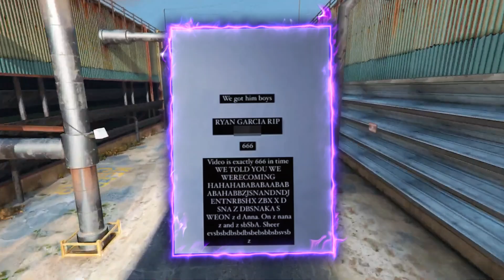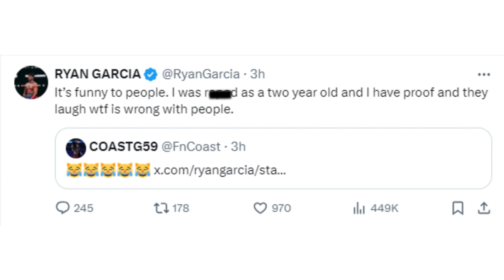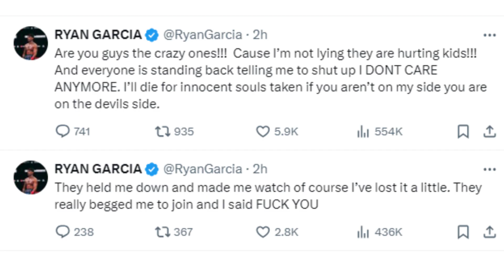Ryan Garcia Is LOSING IT "They Held Me Down & Made Me Watch Little Kids Get R*PED"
Ryan Garcia Having Mental Breakdown? "They Held Me Down & Made Me Watch Little Kids Get R*PED"